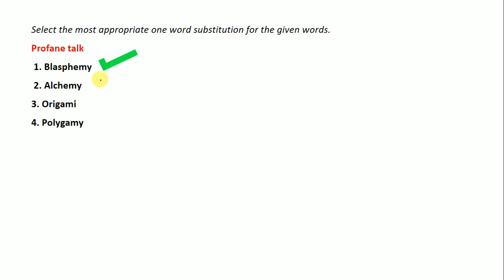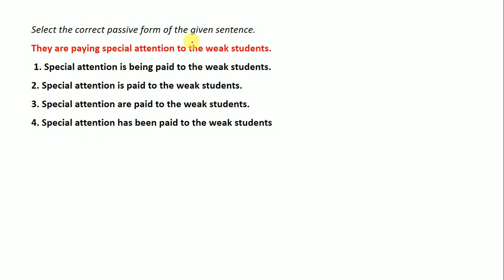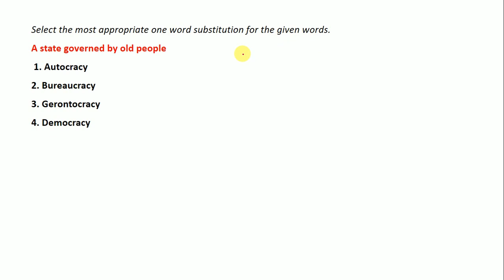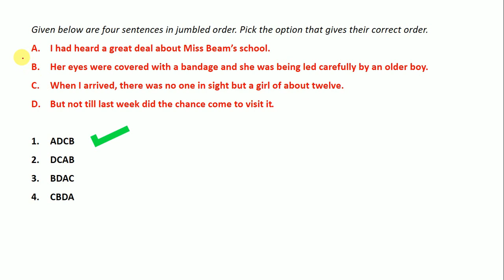Verbal Ability for SEP DCA | Part - F | TCS DCA 2021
Verbal Ability for SEP DCA
TCS DCA Preparation
TCS DCA 2021